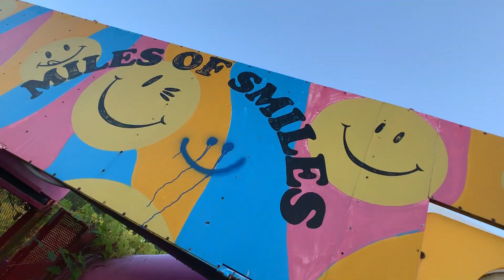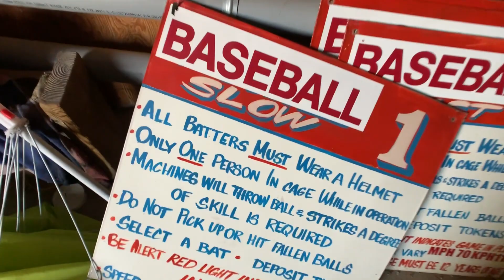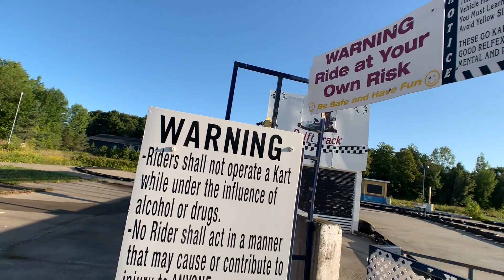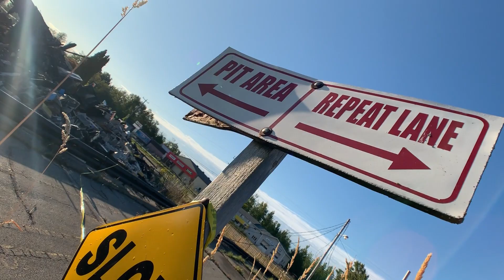LOST FOOTAGE This For Those Who Like ABANDONED PLACES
Abandoned Amusement Park that closed in 2012 because of poor tourism. Places like this need to be documented before they are gone forever. They say the future plans for this lot will be a seniors retirement home. Boy does not sound like fun.

 My name is Chrome i live full-tiime in my cargo van with my english bulldog “Cruz”.  We travel a little more everyday and film our day to day adventures “Everyday Van Life"

THE VAN AND US:
2004 Ford E250 Extended Cargo van
How I Make Money: 100% Youtube
Camera I Film On: iPhone XS Max
Video Editing Software: Adobe Premier CC

All Logos And Graphic Work By DAFINE DESIGN (Tell his Vancity Vanlife Sent You, He has been my graphics guy for over a dozen years)